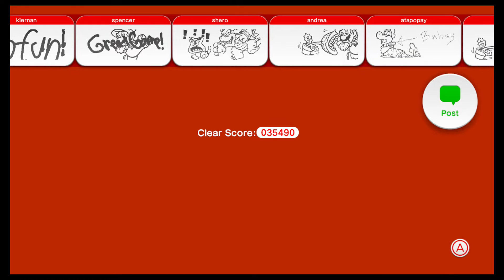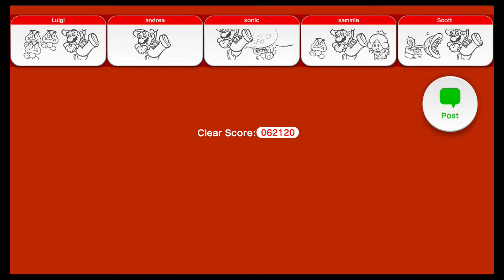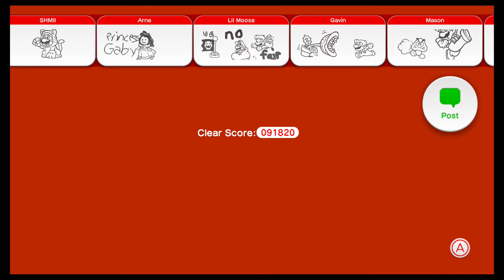Nintendo Qualms -- Super Mario 3D World - PART 4 - Let's Play Squad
Mario Kart 8 is a really good game, you guys.